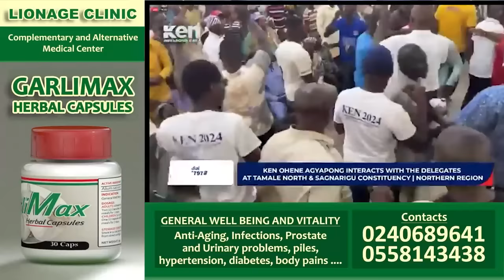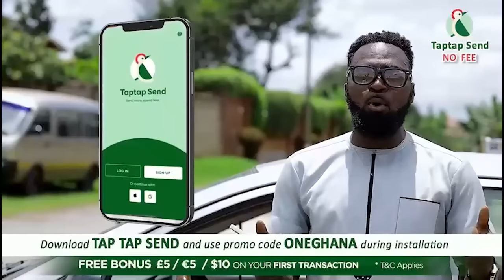I will give Ken Agyapong showdown next time if he comes– Chairman Dagoma speaks after clαsh with Ken